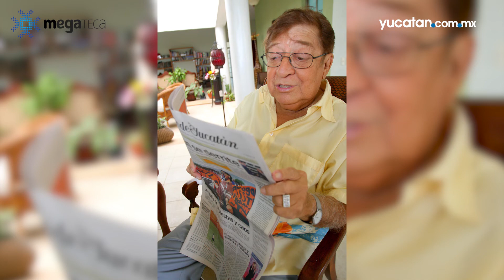A diez años de la muerte de Héctor Herrera "Cholo"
¡Hasta siempre "Mr. Dzípiris"! 🎭🙌 El recuerdo de Héctor Herrera "Cholo" permanece a diez años de su muerte. ¿Recuerdas alguna de sus obras?